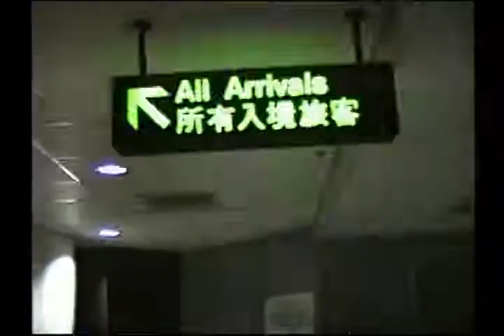Video 242, Around the World Part 11, Macau, 19 Nov 1992